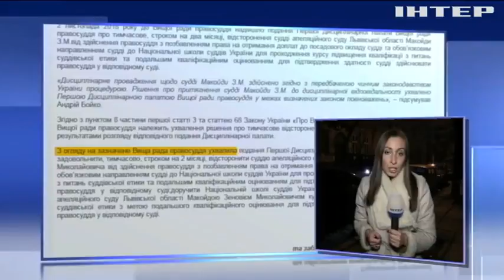Терпець увірвався: як покарають львівського суддю-п'яницю?